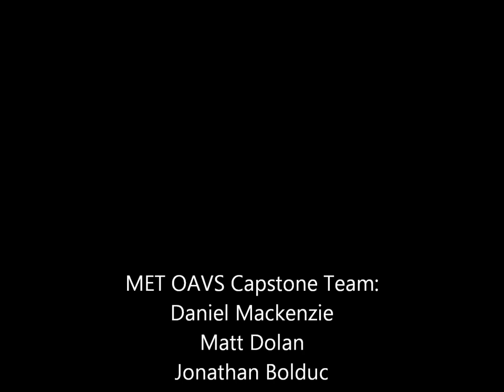OAVS Spindle CAM ORing Groove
Mechanical Engineer Technologies, OAVS Capstone Team, Spindle CAM. This video shows the CNC Machining of the O-Ring groove which seals the top to the bottom of our prototype oil/air vapor separator.